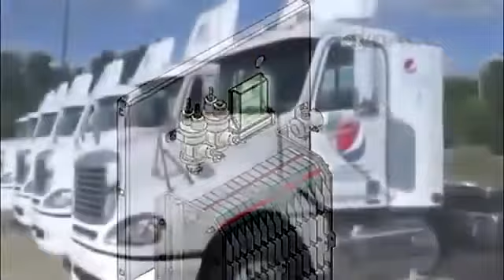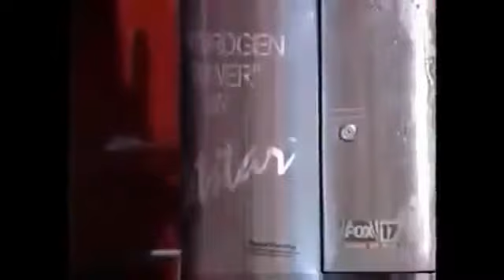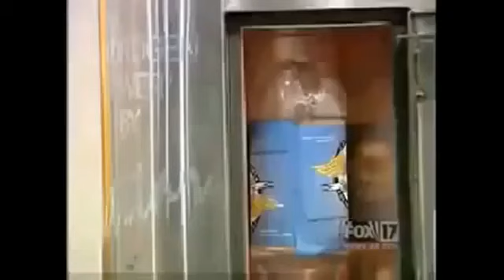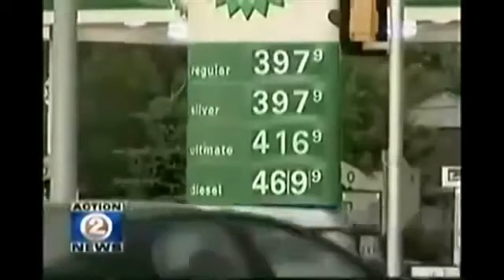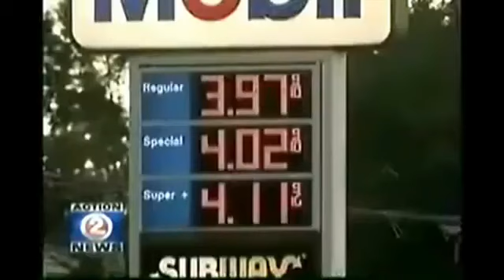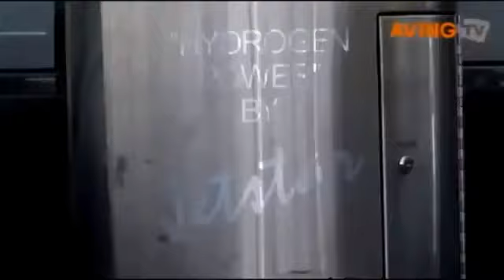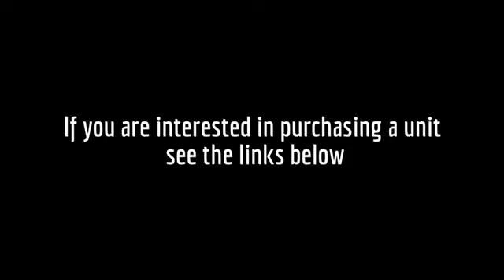10352363 1391376344520453 923845853 n